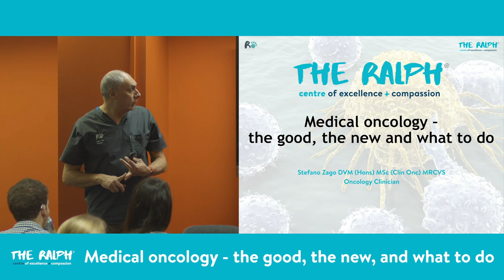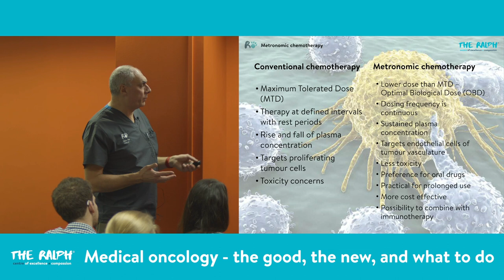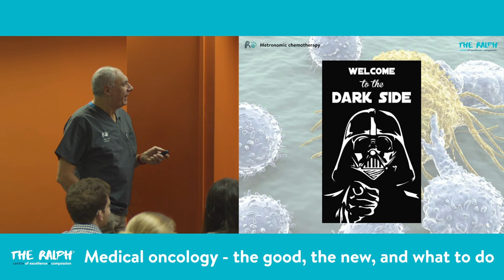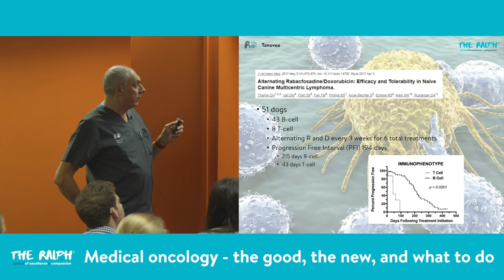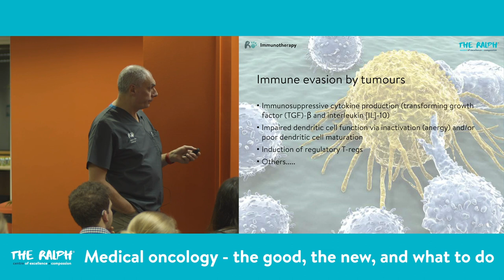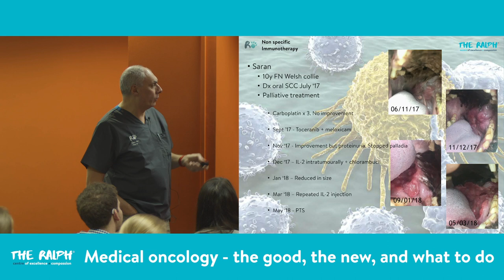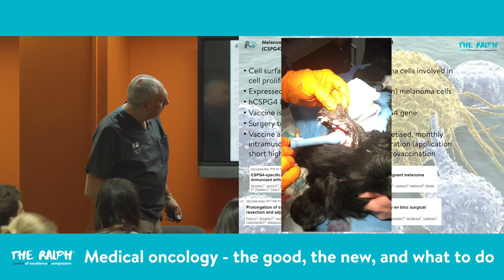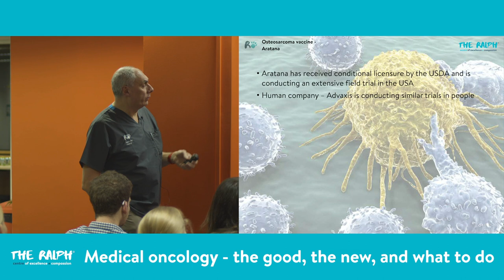Medical Oncology by Stefano Zago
CPD Lecture for veterinary colleagues.

Watch our Oncologist, Stefano Zago DVM (Hons) MSc (Clin Onc) MRCVS, as he presents the latest information on cancer treatments, and what this means for our patients and clinical practice.

This video was filmed during the event held on 27th November 2019.